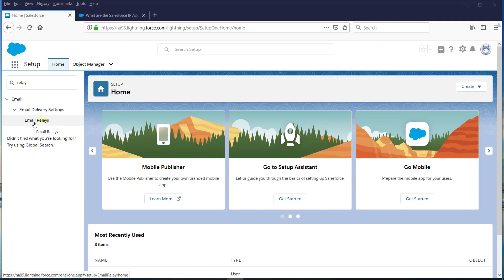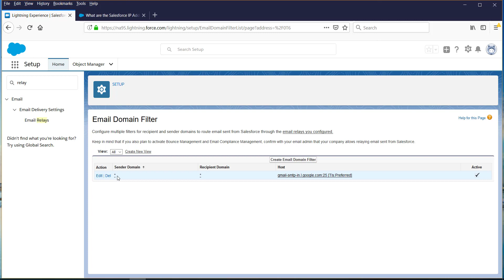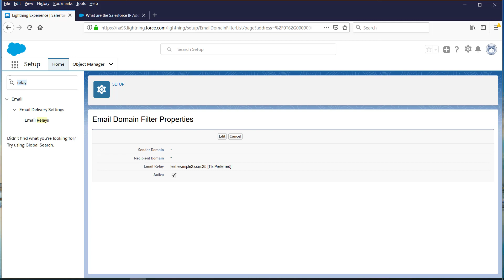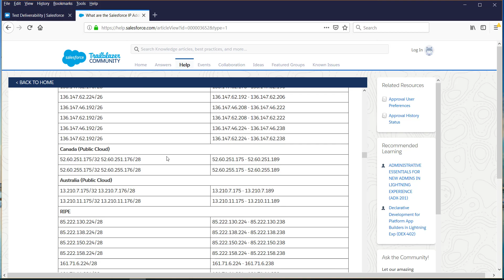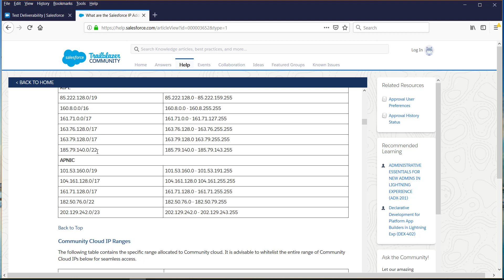Setup Email Relay To Automatically Route Email Through SMTP | Salesforce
Watch as we walk through how to set up an Email Relay. You can set up an email relay for Salesforce-generated email by configuring Salesforce to automatically route email through your company’s Simple Mail Transfer Protocol (SMTP) server.
Also, review a few details before setting up Email Relay, including details about bounce management and spam.
NOTE: You must have Admin permission rights to perform this function.